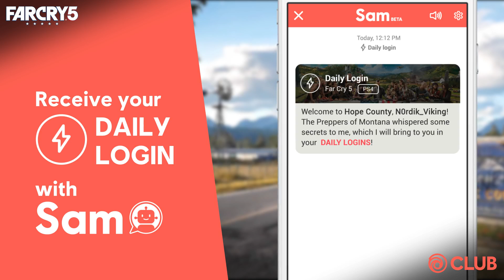UBISOFT CLUB DAILY LOGIN: Your in-game progression and tips for FAR CRY 5 with SAM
Every time you play, track your progression & compare your in-game stats with your friends in Far Cry 5 with Ubisoft Club Daily Login.
Win 20 Club Units with your first Daily Login!

Daily Login is delivered by Sam, personal gaming assistant available in the Ubisoft Club mobile app.

GET MORE FROM YOUR GAMES